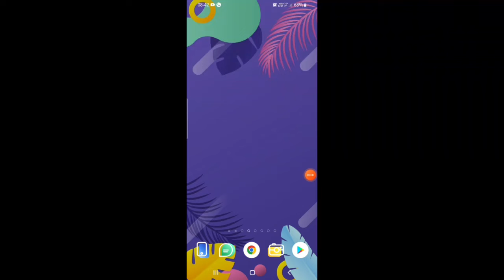Editor Choice Game Review 👍🏻| Playstore Games review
Hello friends is video me maine kuch alag karne ki koshish ki hai I hope aapko pasand aayega.

video pasand aaye to ❤️ jarur kare .